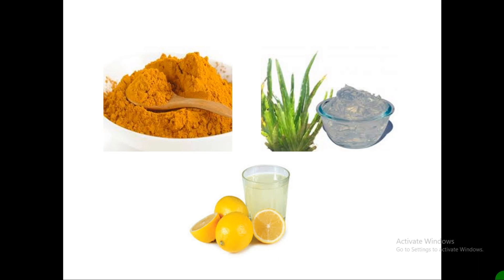Dark patches, spot,pigments remedy Tamil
இதை தடவினால் கரும்புள்ளிகள்,தழும்புகள் உடனே மறைந்து இருந்த இடம் தெரியாமல் போகும்